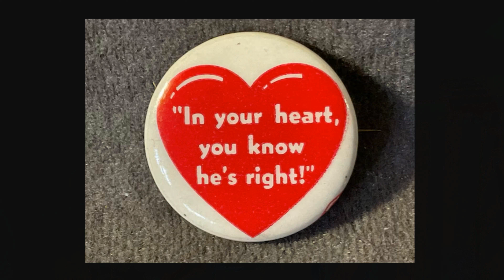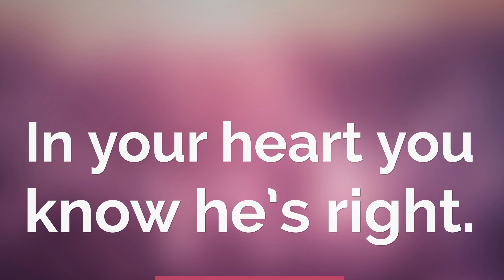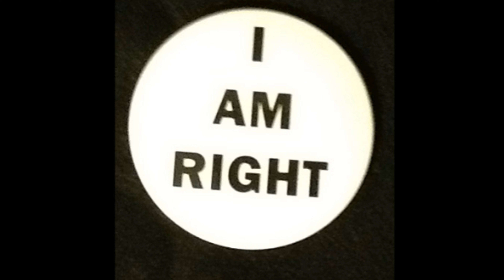Soily (Paul McCartney) cover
"Soily" is a song written by Paul McCartney in 1971. It was included in the setlist of his band Wings during their 1972 tour of Europe and their 1973 tour of Britain. In 1973 it was the first song of the set. It was then reworked and a faster, heavier version was played during Wings' World Tour of 1975–76. In the British leg of this tour, it ended the rock part of the set, after which Wings played a number of acoustic songs before returning to electric music. From the Australian leg (November 1975) up to the end of the tour (October 1976), "Soily" served as an encore although it was not played during every concert.

At least seven takes of "Soily" were recorded in 1974 at Abbey Road Studios for inclusion in the unreleased Wings film One Hand Clapping. These takes featured drummer Geoff Britton, and several can now be found in unofficial bootlegged versions.

"Soily" appears on the 1976 live album Wings over America (and the Rockshow DVD) and was released as the B-side of the single "Maybe I'm Amazed" in 1977. This version was recorded on 7 June 1976 at McNichols Sports Arena in Denver. A performance from One Hand Clapping can be seen on a DVD included with the 2010 remastered special edition of the Wings album Band on the Run, and on the bonus disc of Venus and Mars (Collector's Edition).

A live recording from Berlin 1972 is included in the CD box set Wings 1971–73, released in 2018.